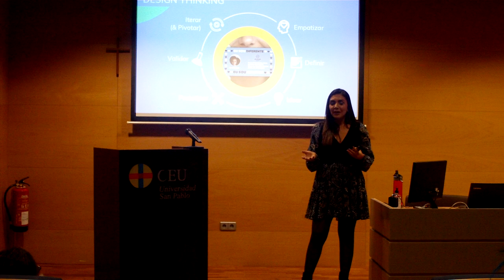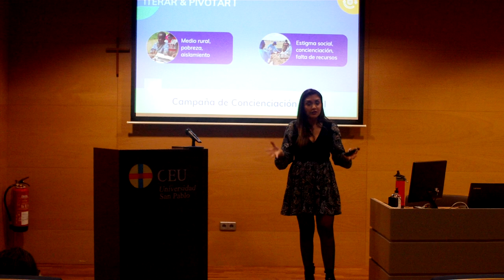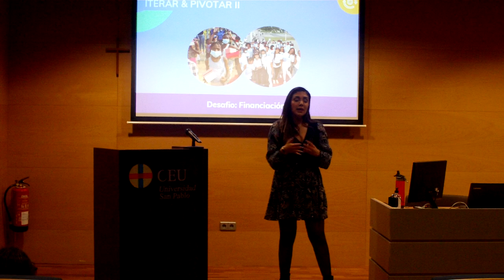Mita Sadhwani, tercera presentación en Tech SHEssions